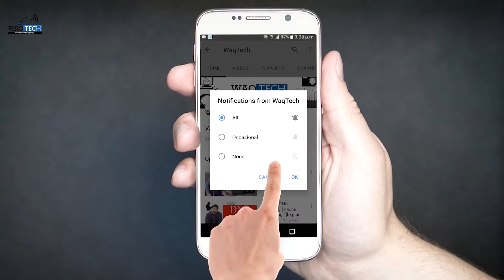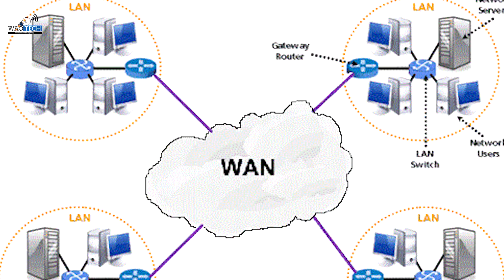Difference between LAN and WAN | Local Area Network Vs Wide Area Network | [Explained Hindi/Urdu]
In this video i am explaining difference between LAN and WAN. and clearing some of these questions you got in your mind:
What is the use of LAN?
What is the use of WAN?
What is advantages of using LAN?
What is advantages of using WAN?
What is the difference between LAN and WAN?
What is Router?
What is Local area network (LAN)?
What is wide area network (WAN)?
Which one is preferred in small companies Lan or Wan?
Scope of WAN?
And many more important questions.
Make sure watch the entire video and leave your questions below in the comment box. I'll try my best to give you answer in the form of text or video.

Follow me on These Social Sites